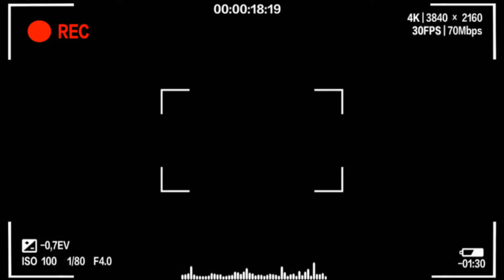BIRTH TO DEATH | MORTAL TO IMMORTAL | A SIMS 4 MACHINIMA | PART 1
ORIGIN ID: CountrySimmer22